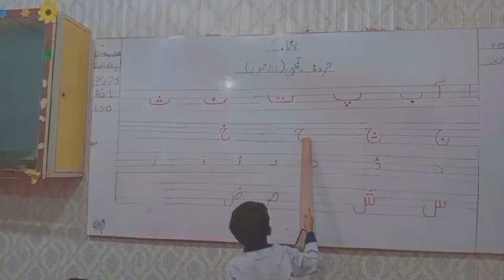Educational Videos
Confidence building in Junior by presenting live Haroof E Tahaji